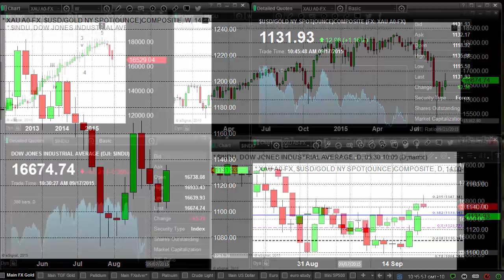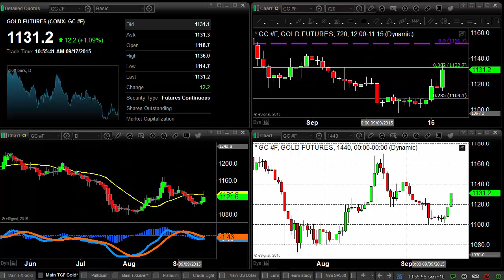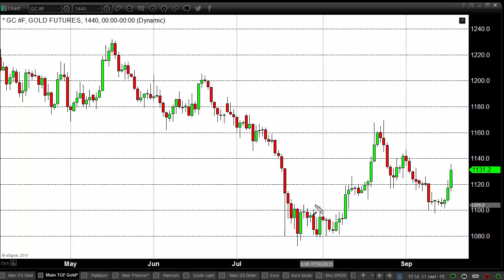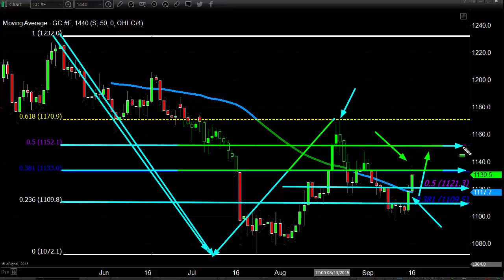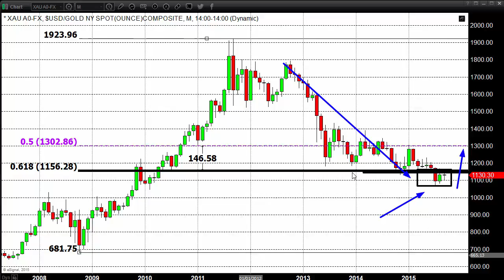As Predicted, Fed Leaves Rates Unchanged In Face Of Global Economic Concerns - 09/17/2015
The statement issued by the Federal Open Market Committee touched upon a small handful of reasons it voted to hold rates steady. We highlight some of them below in bold. Consistent with its statutory mandate, the Committee seeks to foster maximum employment and price stability.